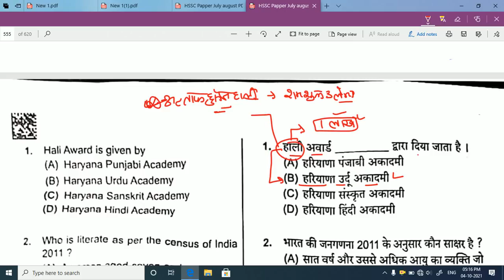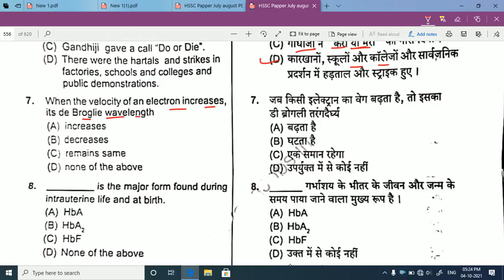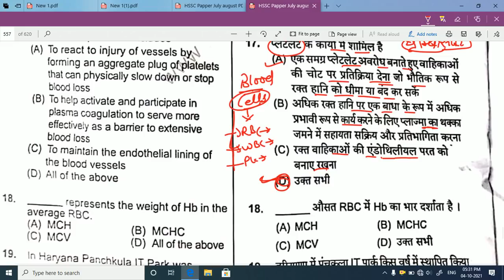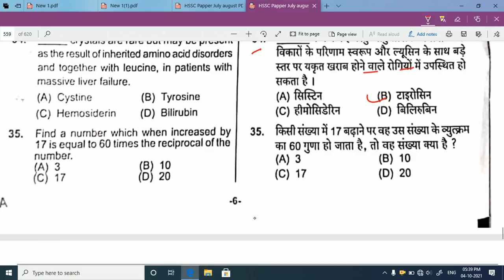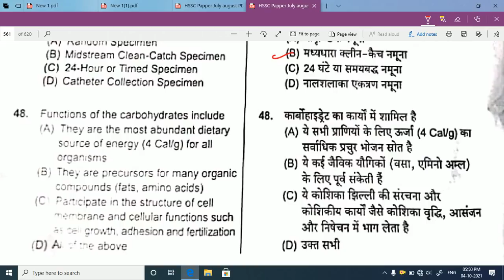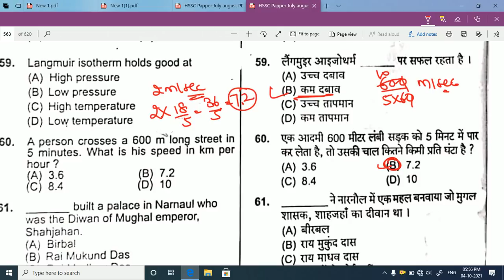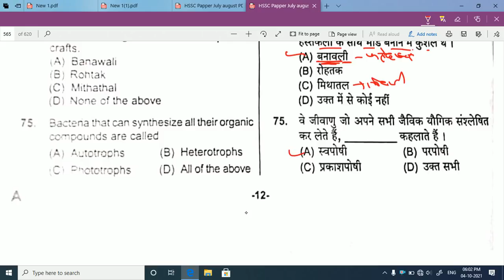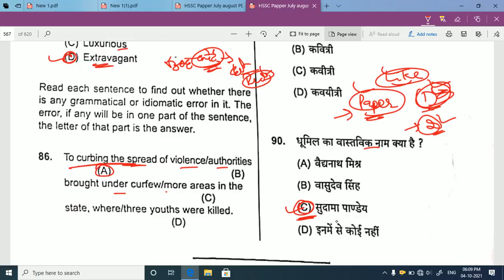HSSC Paper Solution | HSSC Most Repeated Question | Haryana Police Gram Sachiv Durga Shakti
Download HSSC All 2021 Paper (Ans Marked) with Official Answer key

Haryana Current Affairs last 6 Months(With Haryana GK, India GK, Static GK)